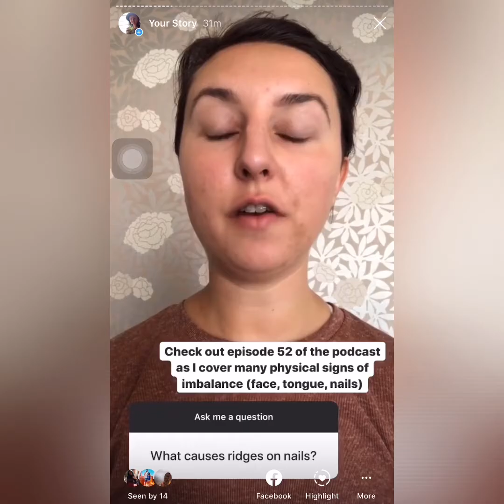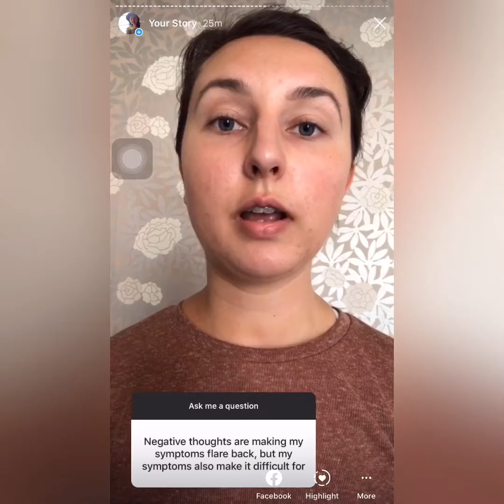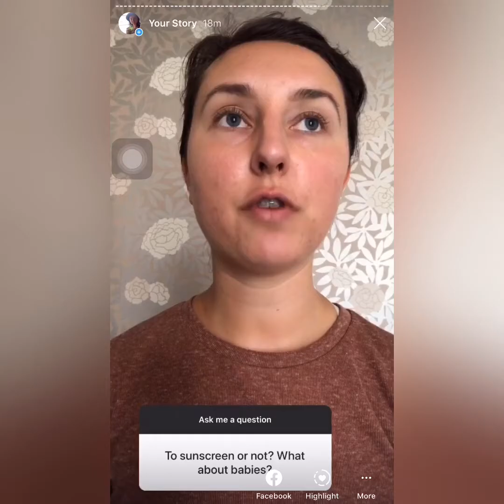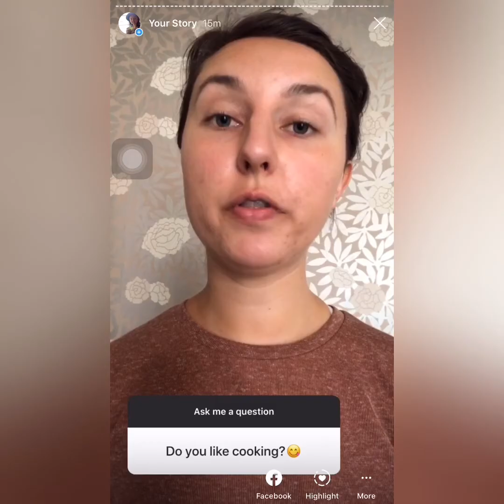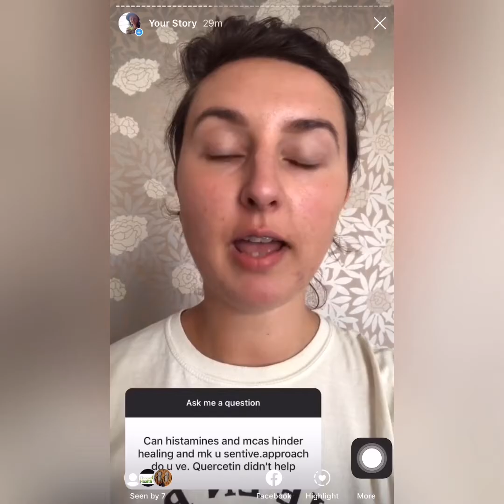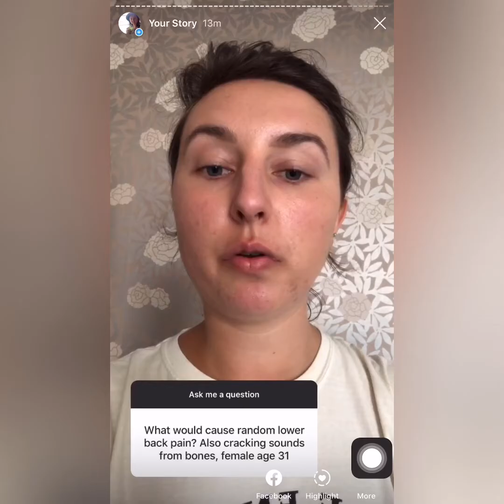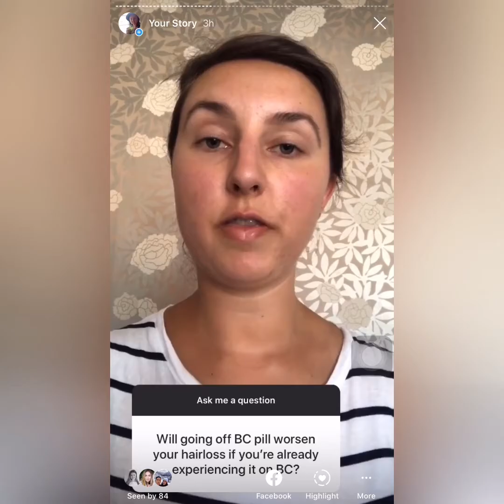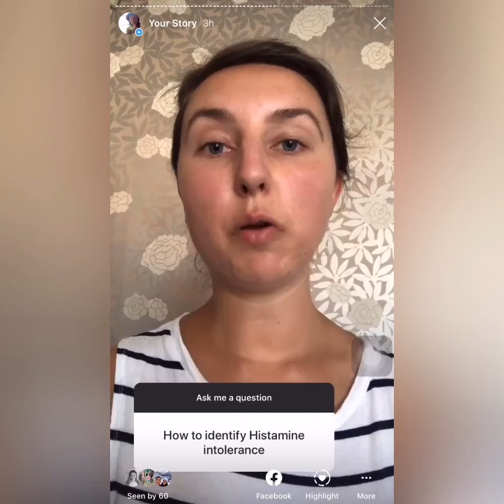Instagram Q&A May 2020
Catch up on my weekly Instagram Q&A's, were I answer your questions on hormones, gut health & product recommendations!

Want more from me? You can find me online...

You can also listen to my weekly podcast 'Hormones in Harmony' on iTunes, Spotify, my website or watch on Youtube (Viva Natural Health)